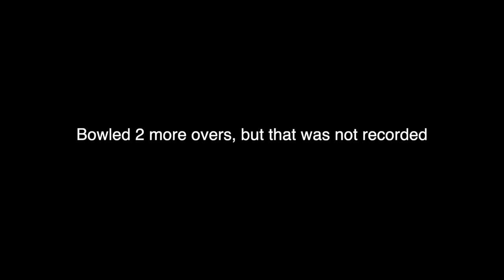Match Mein Ladai ho Gayi